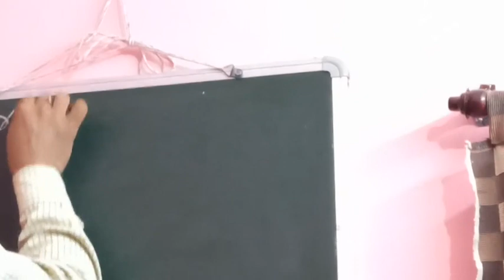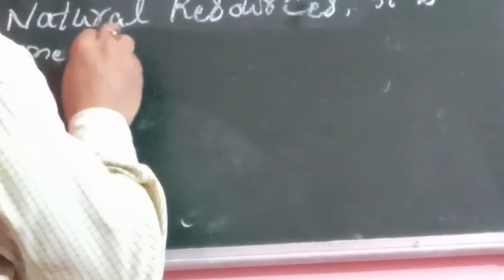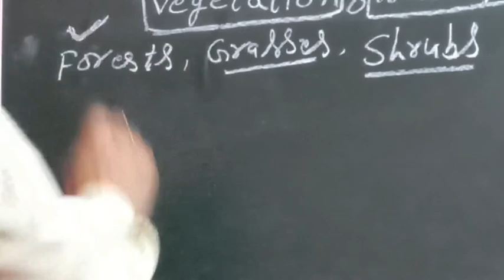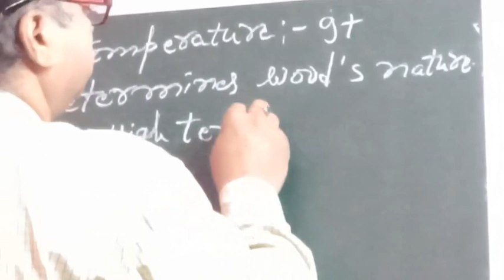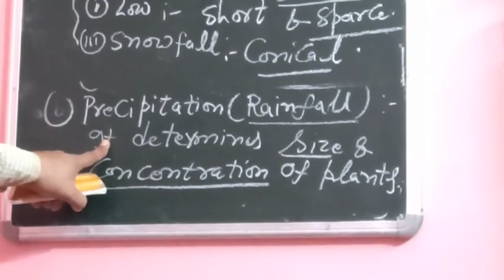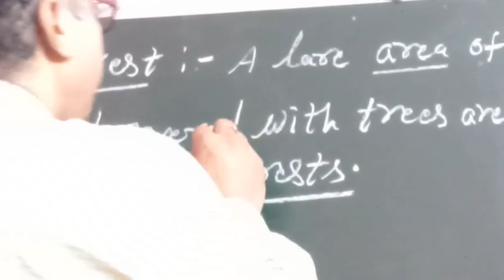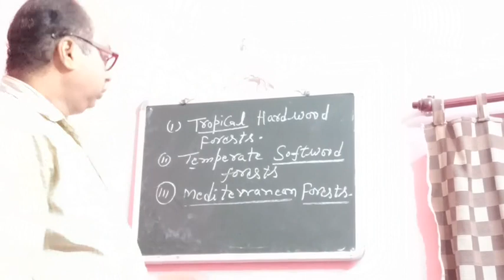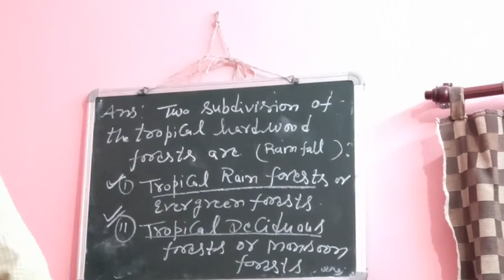Natural Resources: Vegetation & Wildlife ( Part 1) Dr S Kr.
Class VIII S.St. DAV Public School Dhori, By - Shivendu Kr.